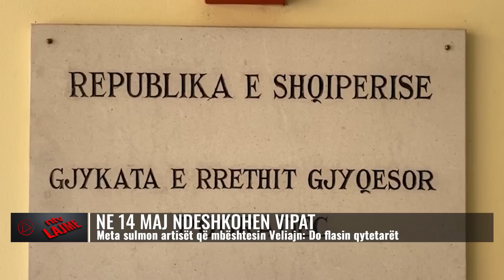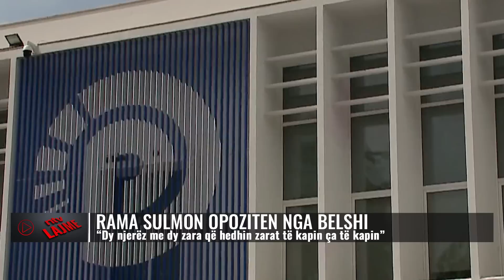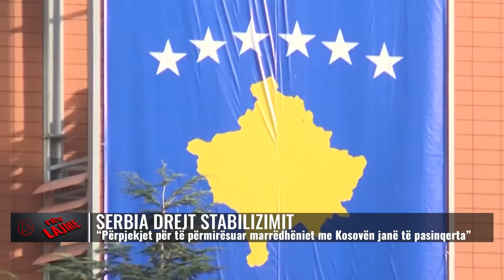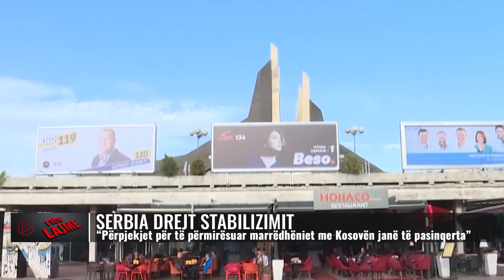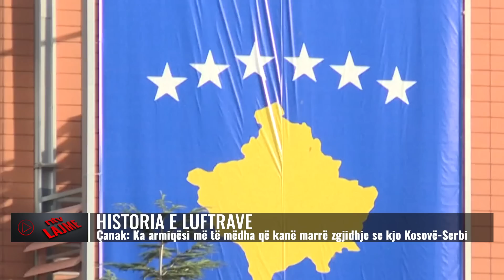Lajmet më të fundit, 1 maj 2023, ora 22:00 - NTV.AL